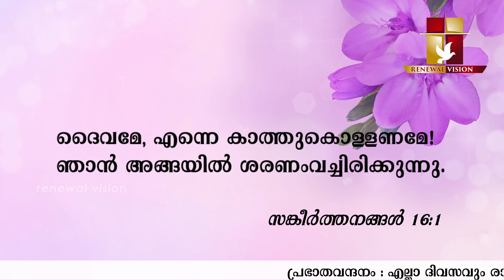പ്രഭാതവന്ദനം - Prabhatha Vandanam | 10 JAN 2022 | Renewal Retreat Centre , Bengaluru.